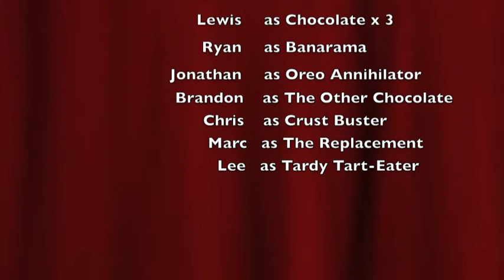HomCo Ace Hardware Pie Contest